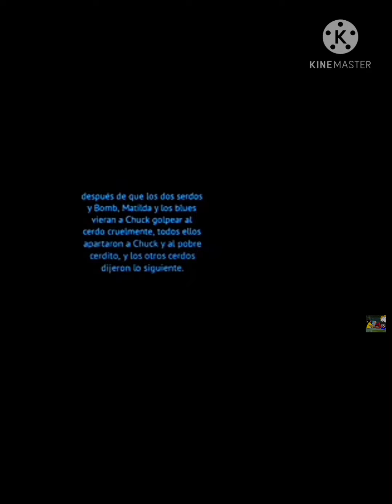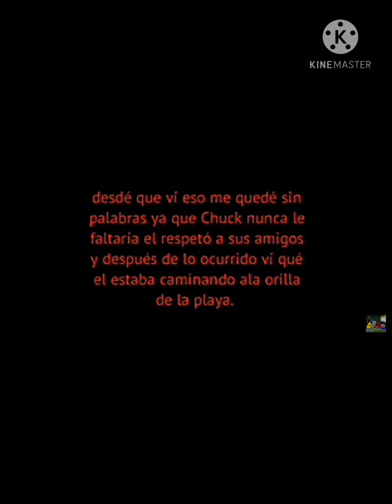Crepypasta de angry birds la locura de chuk con memes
Este es el primer video de crepypasta con memes ya que voy a hacer mas de estas pero con memes